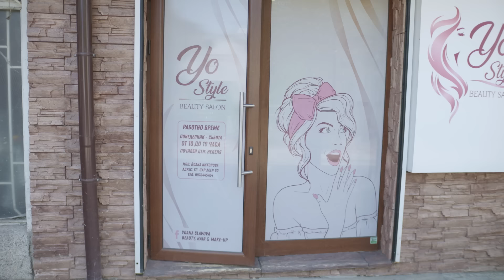ФРИЗЬОР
Comic Con на 6-ти и 7-ми Юли 2024!

Сценарий: Димитър Кирязов, Николай Кокуринков, Николай Гарабедян
Участват: Димитър Кирязов, Силвия Йорданова, Йоанна
Режисура: Димитър Кирязов, Николай Гарабедян
Монтаж: Николай Гарабедян
Оператор: Николай Гарабедян
Звук на терен: Николай Кокуринков
Музика/Аудио обработка/Звукови ефекти: Димитър Кирязов